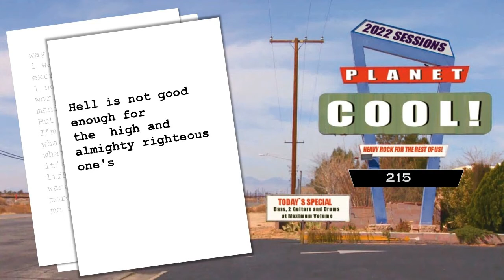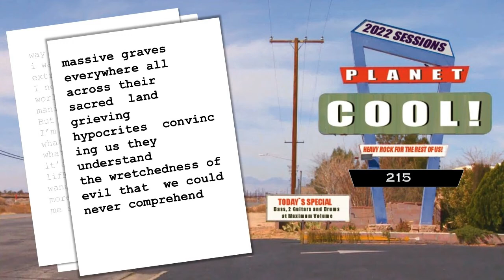215 2022 PLANETCOOL SESSIONS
== 215 ==
2022 PLANET COOL! SESSIONS

written by: Paul Saganski

recorded by: Paul Saganski

==Recorded At==
Boiler Room Studios
Joe's Hide Away Studios